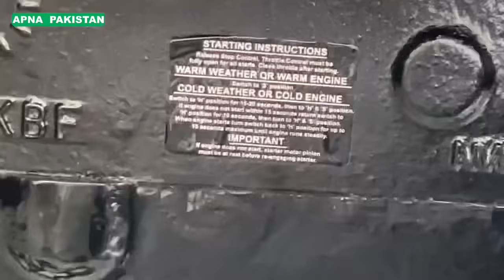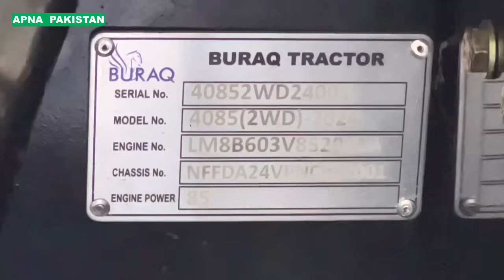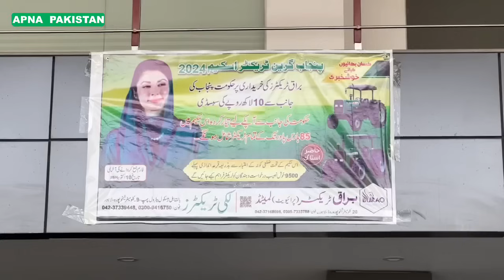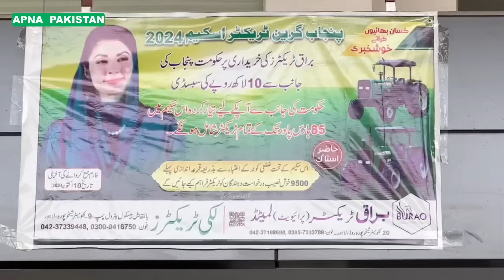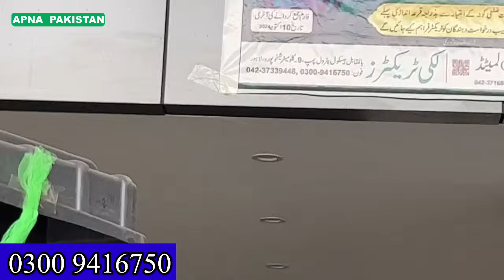براق ٹریکٹرز کمپنی نے نیاماڈل 85Hpلانچ کردیا۔گرین ٹریکٹرسکیم میں 13لاکھ سستا ملے گا۔بےشمار تبدیلیاں۔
براق ٹریکٹر کمپنی نے نیا ماڈل 85Hpلانچ کردیا۔گرین ٹریکٹرسکیم میں 13لاکھ سستا ملے گا۔بےشمار تبدیلیاں۔